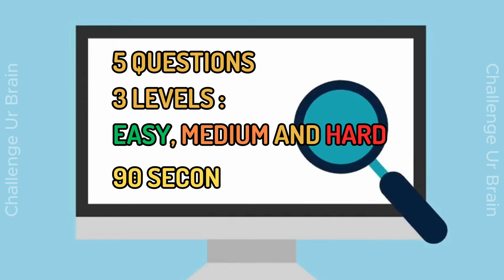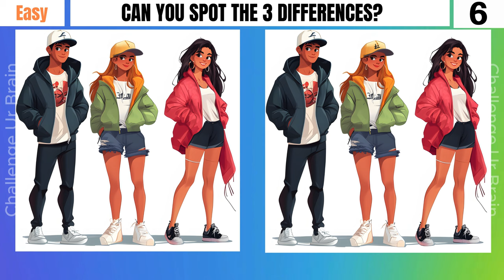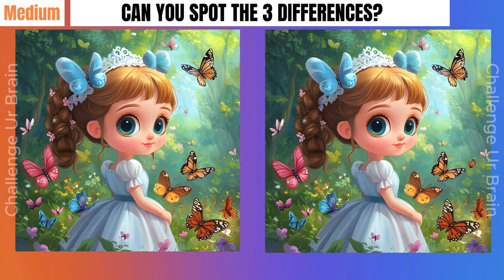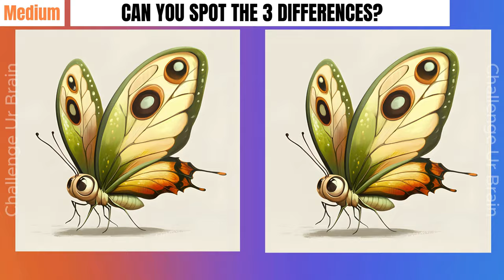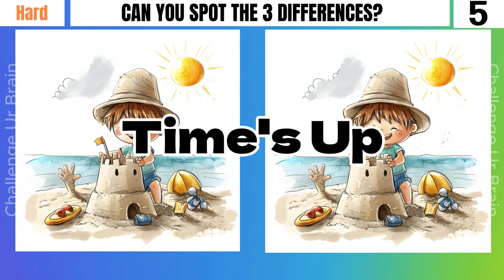Spot the differences | Can you find them all? [Find the difference 41]